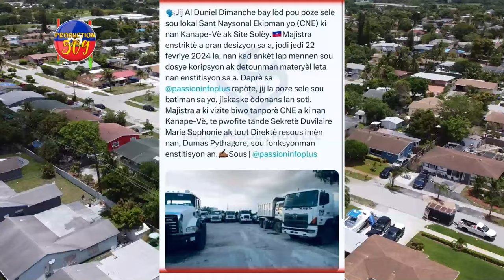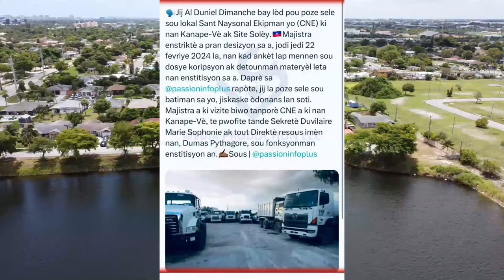Jij Al DUNIEL DIMANCHE Pran Nan KONPLO, Aprel Fin Poze SELE Sou 2 Biwo CNE